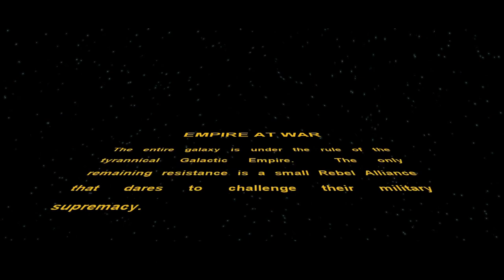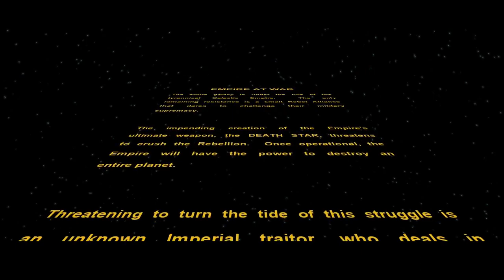Star Wars Empire At War: "For The Empire!" Part 1 (Empire) (No Commentary)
I really enjoy this game and I hope you enjoy watching!